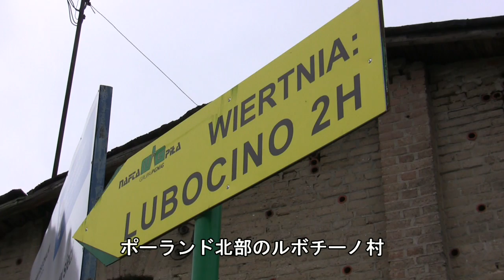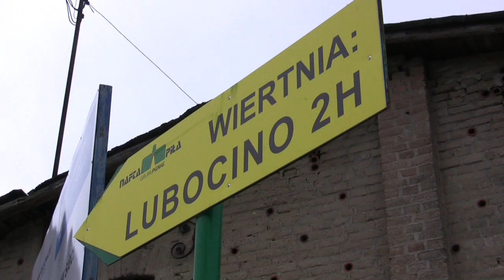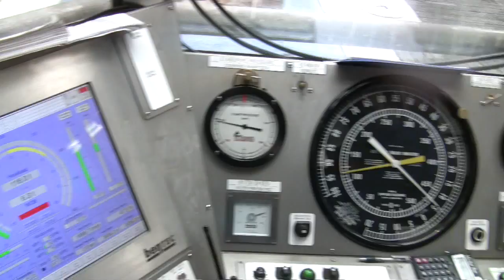シェールガス革命とは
世界のエネルギー事情に「革命」が起きた――。米国では、そんな見方が当たり前のように語られている。主役は「シェール」という地下深くの岩盤だ。どれほど画期的なことなのか。（2012年11月4日号GLOBE特集「シェールガス革命」から　撮影：青山直篤）